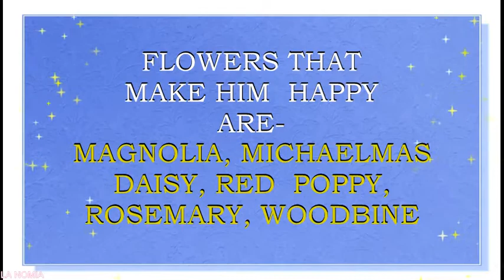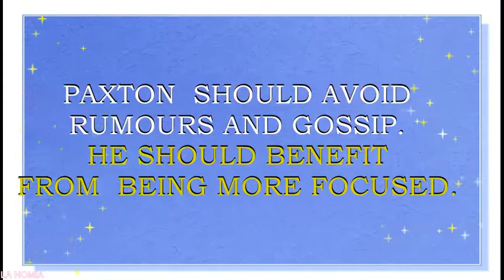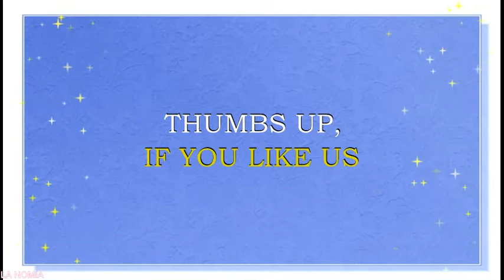NAME PAXTON- MEANING, FUN FACTS AND HOROSCOPE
Meaning of the name Paxton. What is the meaning of the baby name Paxton?
Paxton is a unisex baby name. However, it is more often used as a boys name. The origin of this name is English or Latin. It may originate from the Latin word, which means “peace”. It may also originate from the English word, which means “Poecc's town ”. Name Paxton is loved in English speaking countries, and mostly in England and USA. This is a N#203 name in USA right now.
Famous bearers of this name are:
 Sarah P. Ball Dodson, American painter,
Bill Paxton, American actor ,
P. Whitehead, English actor,
 P. Ingram, American pop singer ,
P. James Schulte, American ice hockey player,
 P. James Lynch, American NFL football player ,
Terry P. Bradshaw, American NFL football player and actor .
Do you want to know what are the lucky colors of clothes and the lucky days for a person with the name Paxton? What are the lucky jewels for this boy or girl? Then you are in the right place. We present Paxton name horoscope. We have created a horoscope for the baby name Paxton. This horoscope is based on numerology – an old system that associates the letters of the name with the numbers. This numerology system may also sometimes be called nameology. This system believes, that every letter in the name can tell something about your character and may help you to find out the best skills for you to exceed in. We think that this system may be of some help for every person. Especially, if you want to have some insights into the certain personality traits, that may be influenced by the sounds and letters of this particular name. That is why we made this movie- horoscope. We also hope that such insights may be of some help during your pregnancy while in choosing a perfect name for your baby, finding a perfect gift for your bundle of joy, or simply choosing the colors for your baby’s clothes, toys, nursery, jewels, or furniture. In this particular horoscope you will find what professions may be lucky for Paxton, what flowers will make him or her feel happy, what are his/her lucky gems, and so much more. You will be surprised, to see what a special person Paxton is. We hope that this name horoscope will give you some insights about the meaning of this wonderful and beautiful vintage name. We also hope that our movie will give you the answers to almost all the questions about this name in particular. We collected fun facts about this name and analyzed it with the help of numerology system. In this movie you will find numerological analysis of the baby name Paxton and you will also see what personality traits letters and sounds of this name may enforce. We are waiting for your comments too. Your suggestions and comments are much appreciated and welcomed. We aim to post new videos about the names every day.